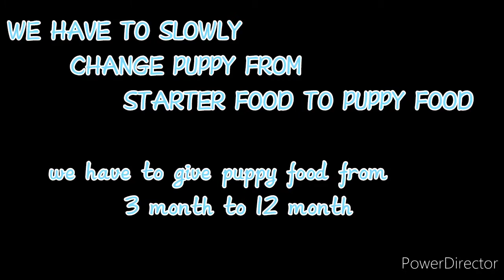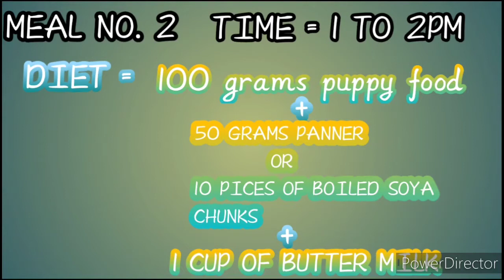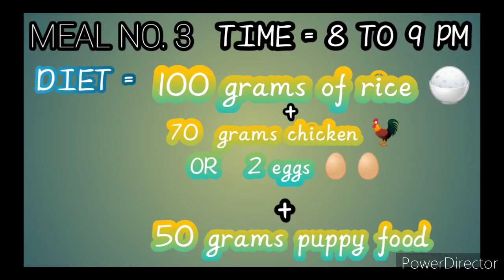Best diet for 3 to 6 month puppy ... Part 3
part 1

part 2.